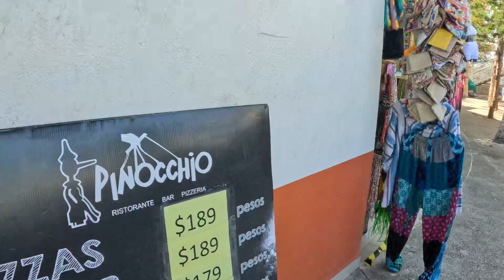Un paseo por el Malecón de puertovallarta y el Mercado del riocuale 🌴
Te mostramos un recorrido por el malecon de puertovallarta 🌴 y el mercado del riocuale !